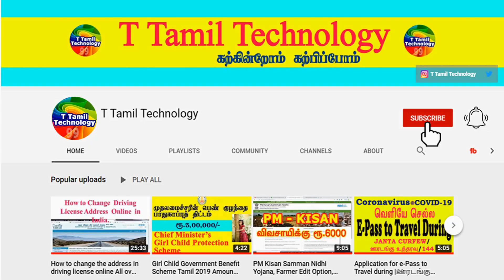4 Vehicle Personality Test | நான்கில் ஒன்றை தொடு உன்னைப் பற்றி சொல்கிறேன்| T Tamil Technology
4 Vehicle Personality Test | நான்கில் ஒன்றை தொடு உன்னைப் பற்றி சொல்கிறேன்| T Tamil Technology

12 Zodiac Signs Personality Traits : 12 Zodiac Signs Personality Traits